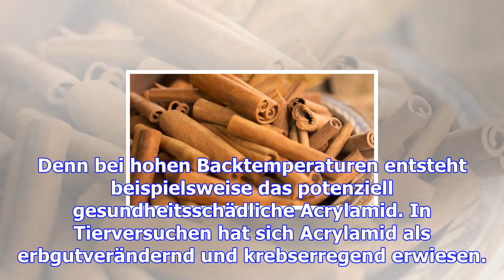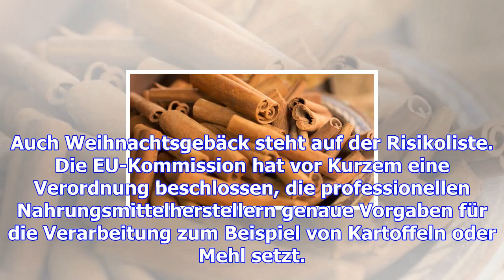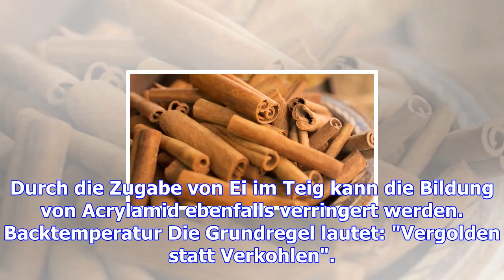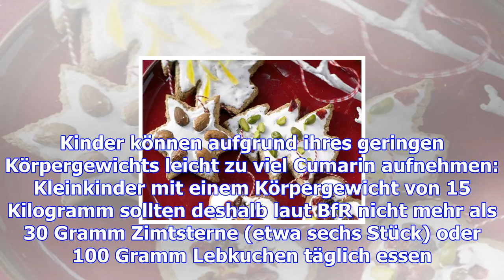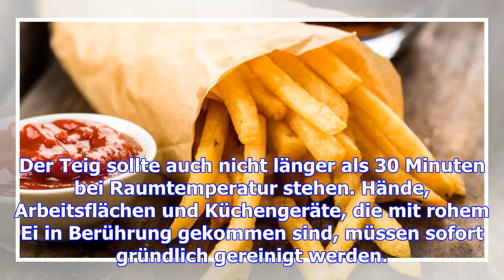Acrylamid reduzieren: so gelingen gesündere weihnachtsplätzchen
Mittwoch, 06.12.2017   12:14 Uhr Selbst Plätzchen, Lebkuchen und Zimtsterne backen gehört für viele ...